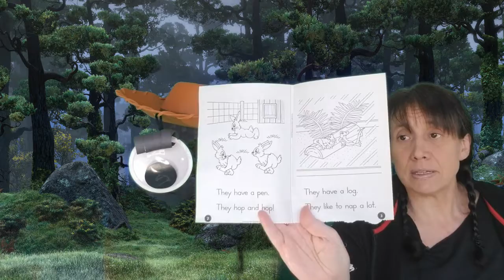104 Letters G and W sightwords of they